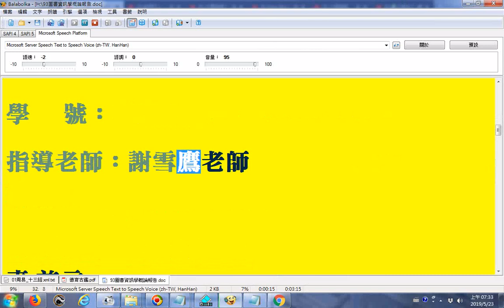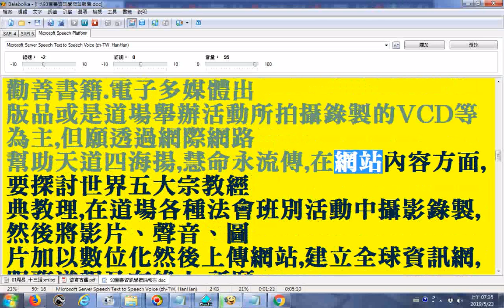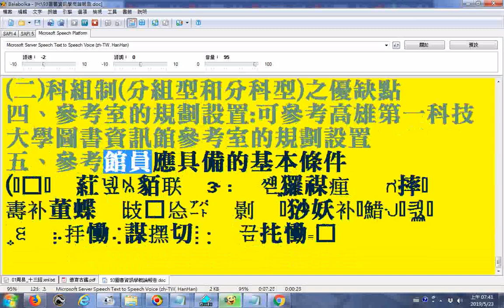Balabolka逐字唸 圖書資訊學概論期末報告如何做好圖書館的參考服務國立中山大學93年度圖書館學分班班員分享01